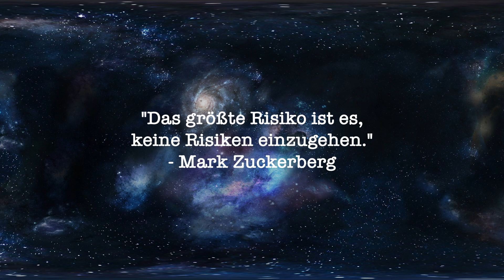Dr. Pepper Cherry | TRINKTEST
Wir sind beim erstmal letzten Dr. Pepper angekommen und dieser kann bisher fast am wenigsten mit überzeugen, sowohl im Geschmack, wie auch von den Inhaltsstoffen her. Schmeckt gut, aber nicht überragend und hat auch wieder Zucker und Süßungsmittel, nig gut.

Heute: Dr. Pepper Cherry
Fazit: Alles geht besser